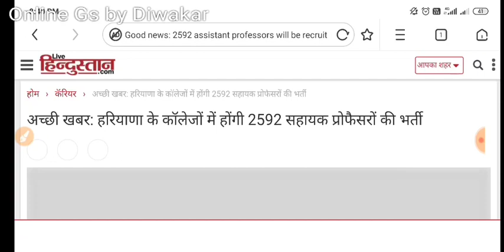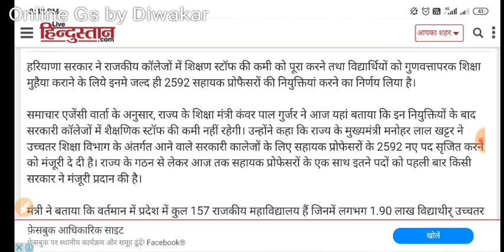सहायक प्रोफेसर 2592 पद,Assistant professor Upcoming Vacancy in Hariyana Goverment 2020 for NET,SET